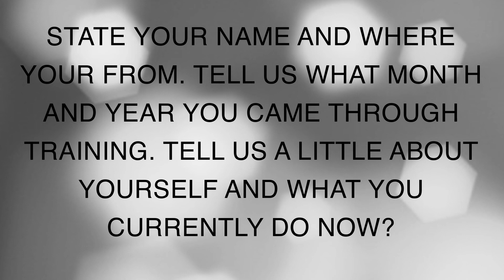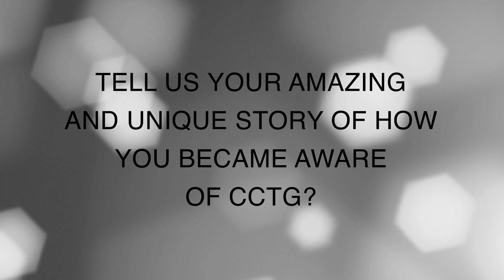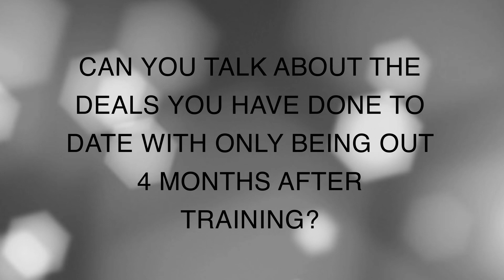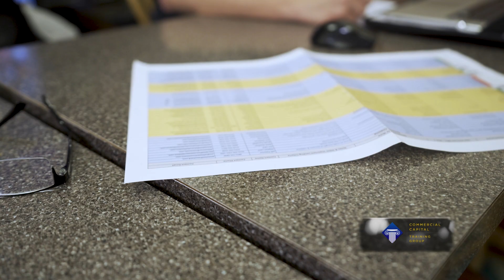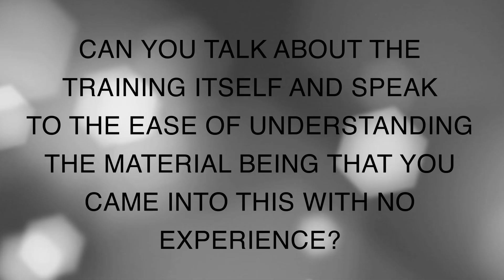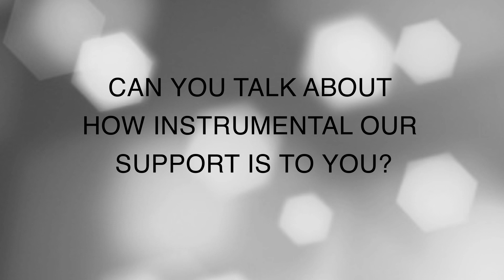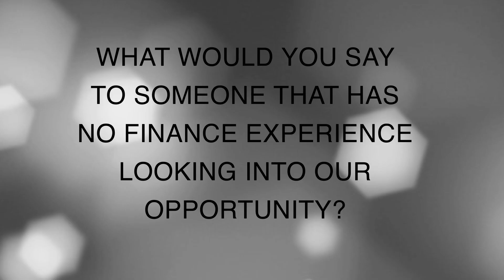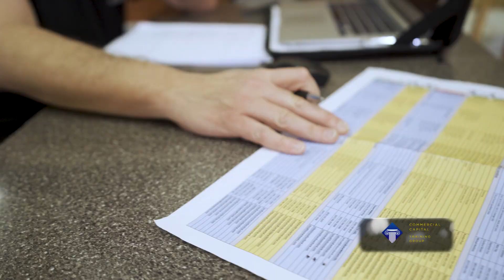Commercial Loan Broker Training Program | Graduate Speaks to Successes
Our commercial loan broker training and quick start entrepreneur program offers two premium packages to help get your very ow finance business off the ground and up and running quickly.

If you are an entrepreneur looking for a business opportunity that has a low overhead, low tuition and the ability to make as much money as you want, then contact us today to learn more.